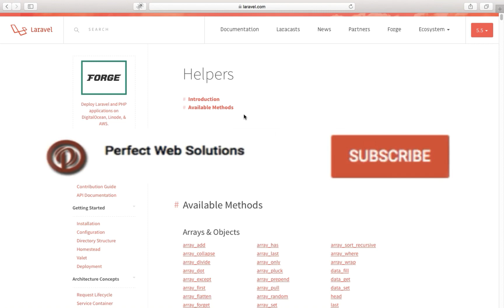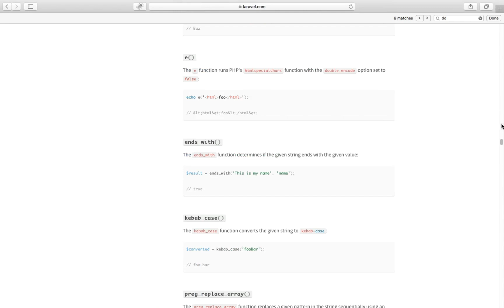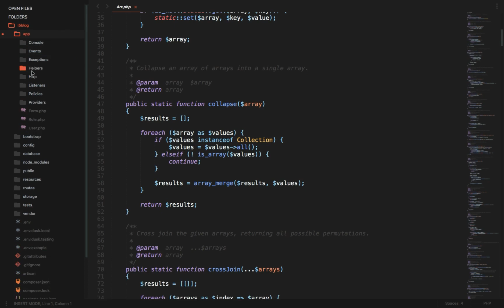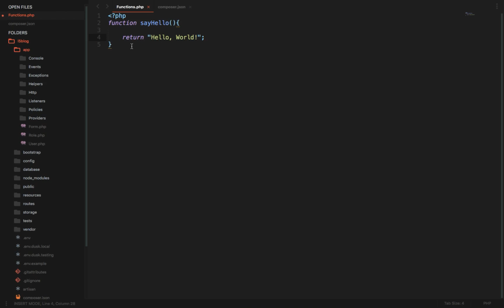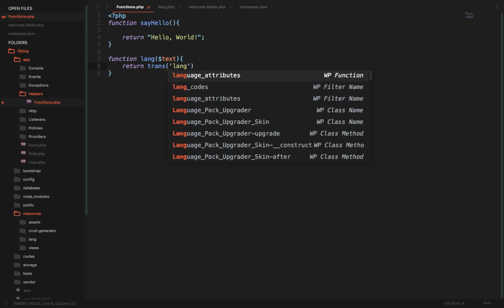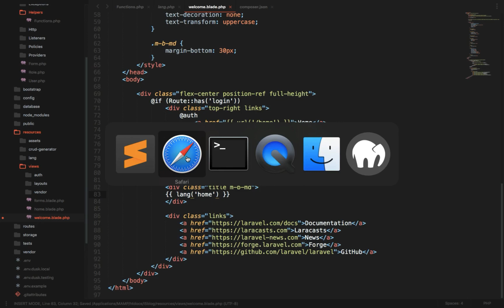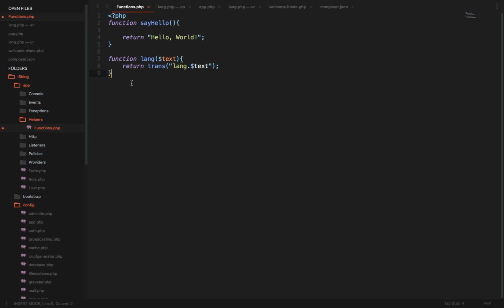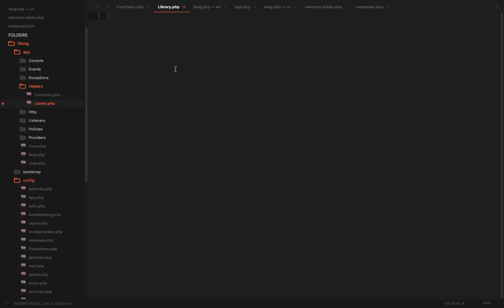laravel 5.5 advanced tutorial in urdu 2017: how to create Helper Functions and Auto Load Them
Hello Friends,

Welcome to laravel 5.5 advanced tutorial in urdu 2017 by perfect web solutions, in this video tutorial, we will learn how to create Helper Functions and Auto Load them.

Laravel includes a variety of global "helper" PHP functions. Many of these functions are used by the framework itself; however, you are free to use them in your own applications if you find them convenient.